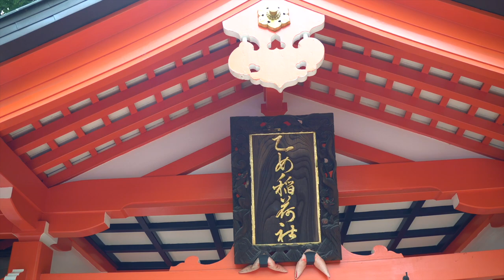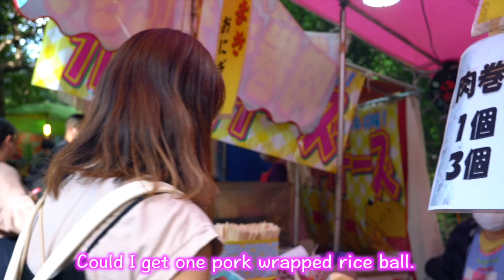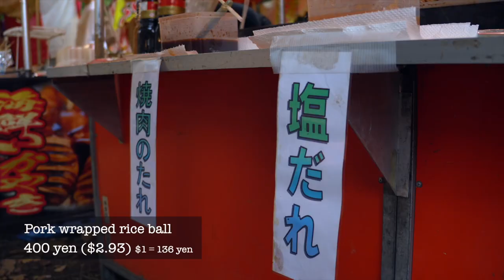Local Japanese Festival at a Secret Spot in TOKYO! | Nezu Shrine | Street Foods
Japanese festival is one of the greatest things to do when traveling in Japan. There are a lot of street food and games. And you can experience the Japanese culture from the festival as well!
Most of festivals in Japan will be held in summer at a shrine, temple, or avenue that holds events. I hope you to show you how fun a Japanese festival is, and when you visit to japan, you should go at least one of these festivals✨

00:00 Introduction
00:49 Nezu Shrine
02:54 Street Food at the Festival#1
04:32 Street Food at the Festival#2
05:49 Street Food at the Festival#3
08:13 Games at the Festival#1
09:19 Games at the Festival#2
10:04 Ending